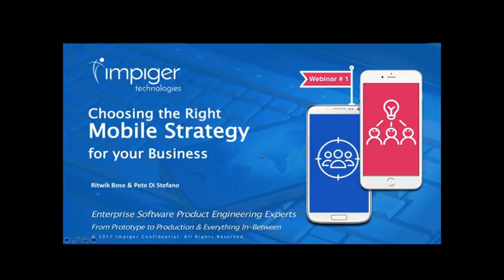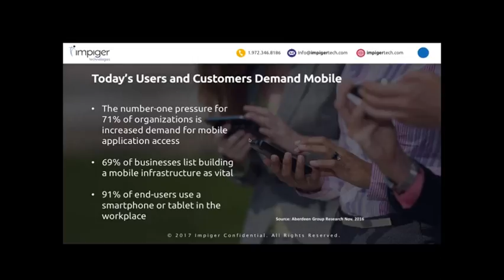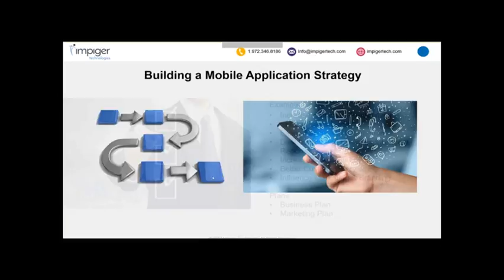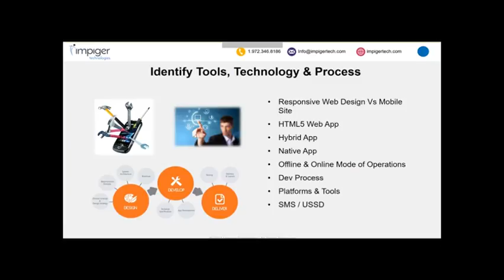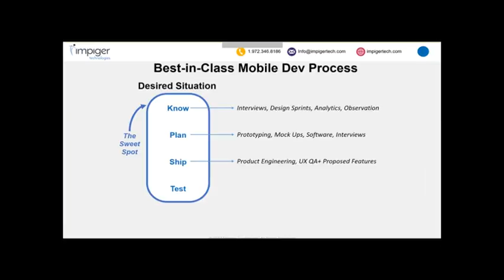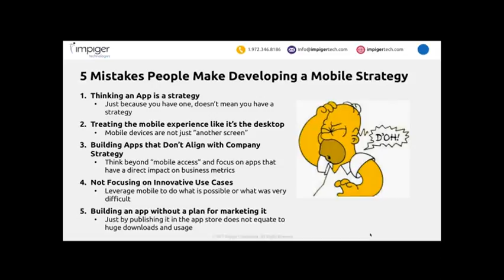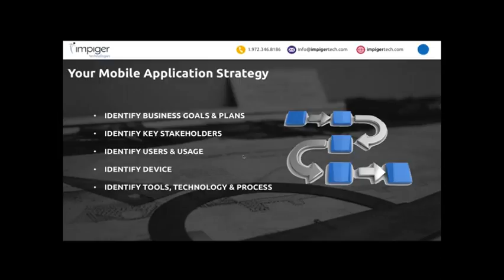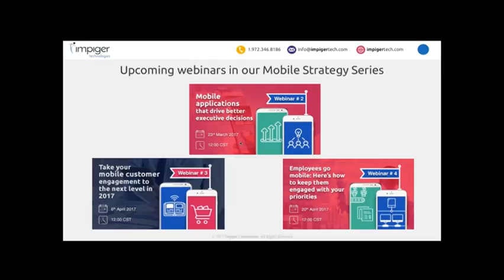[Mobility Webinar] Complete Mobile Strategy That Fits Your Business Requirements | Eleviant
Join Eleviant mobility experts as we explain how you can develop a mobile strategy that fits your specific business—without being tied to expensive solutions with the costly functionality you will never use. You’ll learn about the key benefits of integrating, customizing, and deploying cutting-edge mobile capabilities across all areas of your business, including:

5 most common mistakes in planning your mobile strategy
Use case scenarios that illustrate how mid-size companies are accelerating business transformation more efficiently and effectively with innovative mobile strategies
Mobile strategy insights from the new Aberdeen Group research report